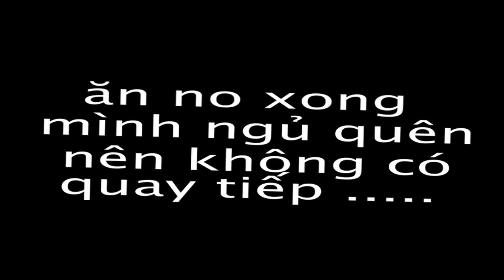Câu đêm và bão câu cá cóc | Nam Phan Vlogs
— Câu cá giải trí
— Du lịch và trải nghiệm
— Làm các món ăn thú vị
Ngoài ra moị người có ý kiến hay ý tưởng gì hay giúp kênh phát triển có thể cmt để mình thực hiện.
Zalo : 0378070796